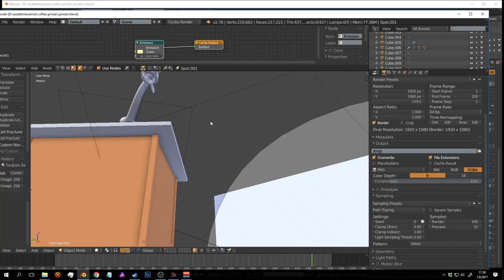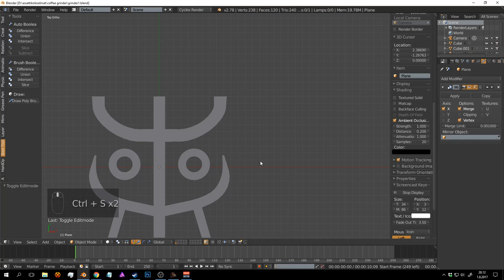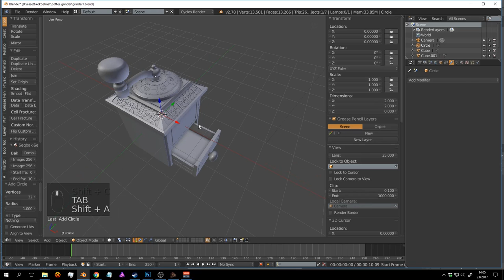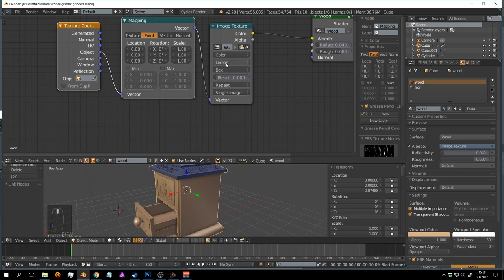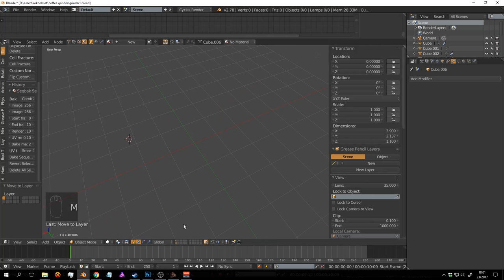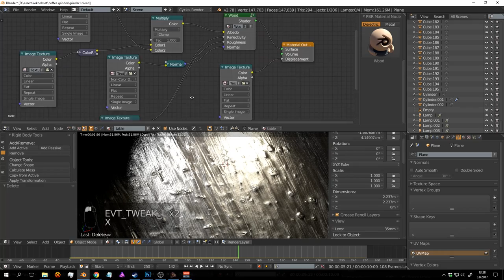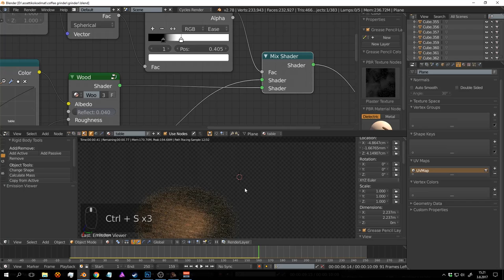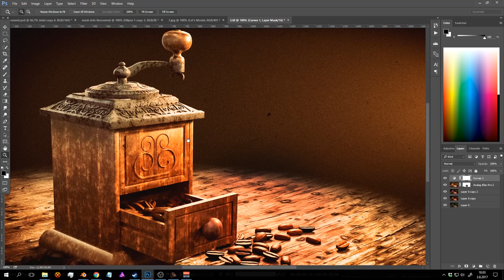Blender tutorial: Coffee grinder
I mentioned Hannes Heikura in the video, but I was talking about "he is adding this effect to all of his photos" But Hannes died 2015. Rest in peace Hannes.